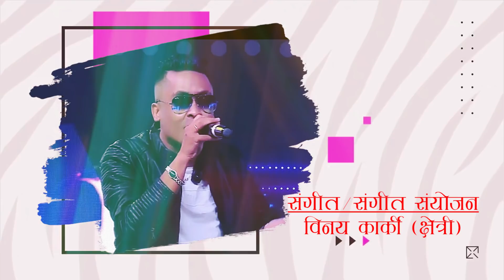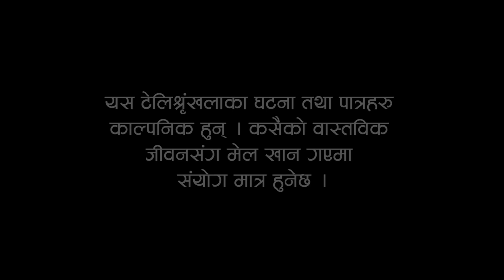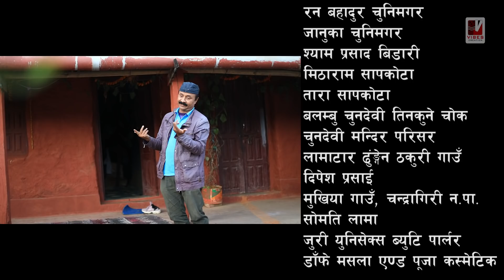Golmaal Episode-123 | 19 November 2020 | Comedy Serial | Makuri, Khuili, Alish Rai | Vibes Creation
This comedy serial - Golmaal is based on the typical narrative lifestyle. Its objective is to entertain the audience with humor.

Key Entertainment Present's
Producer: Parshuram Rijal
Script/ Direction: Netra Raut
Asst. Direction: Saroj Ghimire
Production: Vibes Creation Pvt. Ltd.
Legal Adviser: Krishna Prasad Acharya
Editor: Rajendra Manandhar
Camera: Buddha Thapa, Rahul Rai
Makeup: Yadav Thapa
Production: Raju Karki, Subash Lakandri
Music/arrangement: Binaya Karki (Chhetri)
Singer: Rajeshpayal Rai
Logo Animation: Kumar Shah

Artists:
Shivahari Acharya (Birdhwoj), Binod Rai (Ghyampe Subba), Yadav Thapa, Nawina Silwal (Khuili), Pawan Khatiwada (Myakuri), Alish Rai (PrankStar), Khadgabahadur Pun Magar (Khabapu), Namaste Diwakar Ghimire (Dale), Ajaya Shrestha, Yadav ThapaPranisha Karki, Anita Baiju and more.

Guest Artist: Naba Nabin Khatiwada

➤Marketing Team:
Puspa Aryal
Dinesh Pokharel
Mukunda Rimal
Uttam Shreatha
➤Finance Team:
Yam P. Adhikari
Niroj Shah
➤Promotion/ Public Relation:
Mahesh Rijal
Bibek Rijal
Sharwasha Rijal
➤Special Thanks: Rabindra Kumar Rijal "Sashi"

© Vibes Creation (P) Ltd.